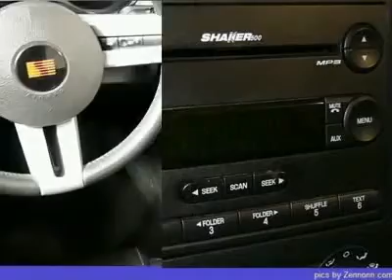2005 FORD MUSTANG Westmont, IL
2005 FORD MUSTANG Westmont, IL

Pick up this Black clearcoat 2005 Ford Mustang, available today. Featuring manual transmission, it has 53483 miles. This could be the one you've been searching for.